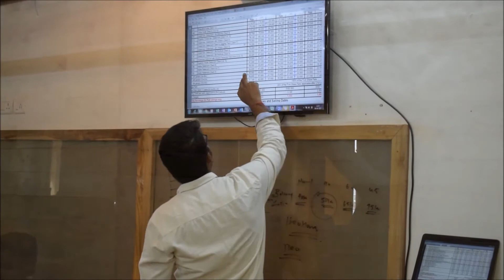Star Cruise Training Learning & Teching Star Cruise Holiday Package Designing Tourism School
Star Cruise Training   Learning & Teaching Star Cruise Holiday Package Designing Tourism School